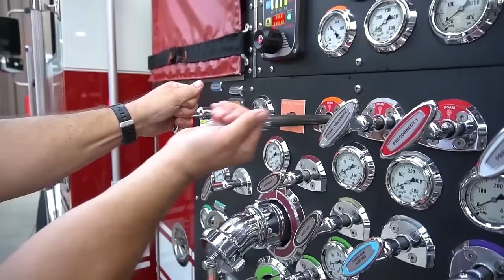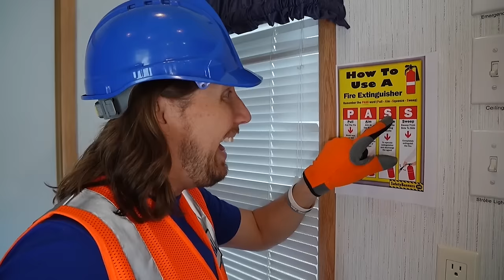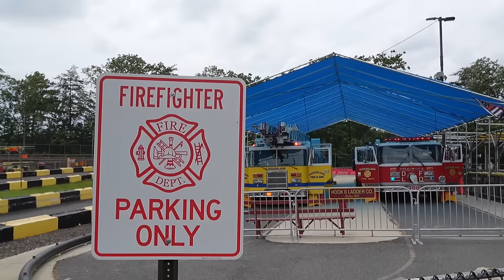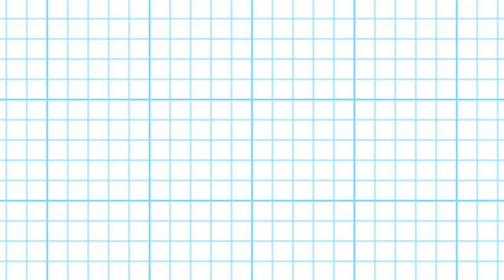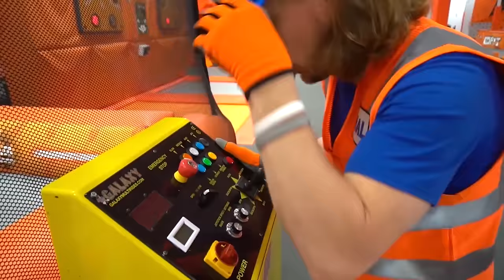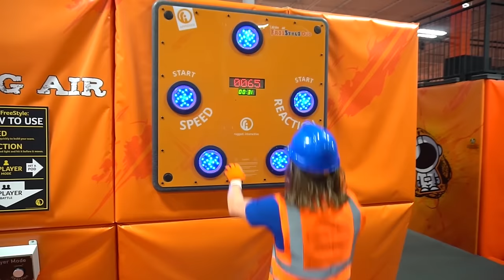Rescue Vehicles Song | Fire Trucks for Kids | Real Fire Trucks Awesome Kids Show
Handyman Hal visit real fire trucks for kids and learns all about fire safety. Go for a ride and help Handyman Hal put out a fire. Sing along to the Rescue Vehicle song.

Handyman Hal is a family friendly channel that takes you on entertaining and educational adventures! Your whole family can enjoy a wide variety of episodes on topics like construction, lawn care, tractors, animals, tools, car washes, and much more. Handyman Hal loves to learn about how things work through real life experiences. Hal always has a plan to fix the problem and help a friend. Join in on all the fun and tag along to all the exciting places he visits. Grab your tools, fill up your dump truck, and let’s have an awesome time!